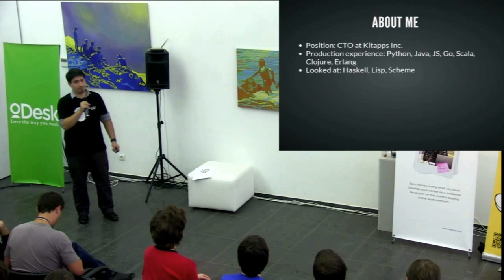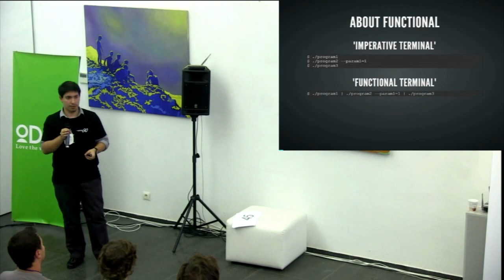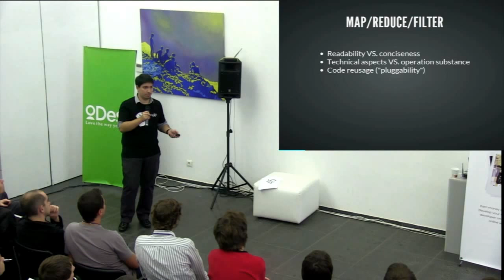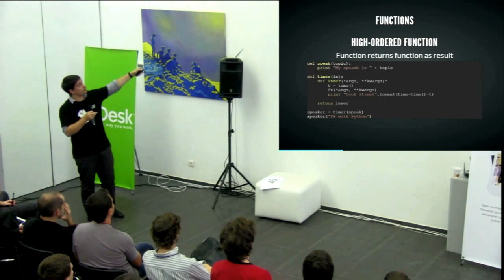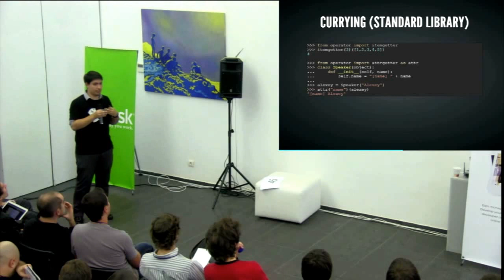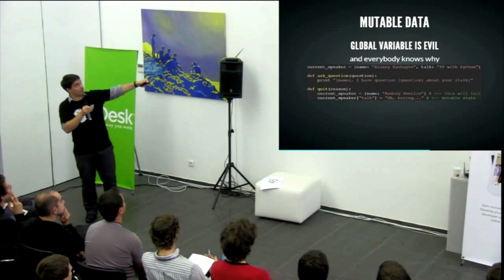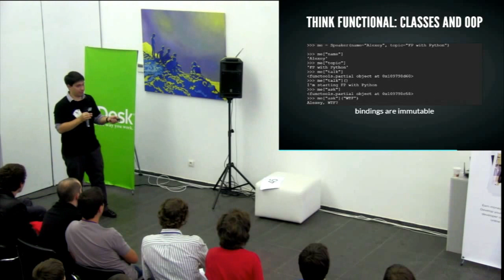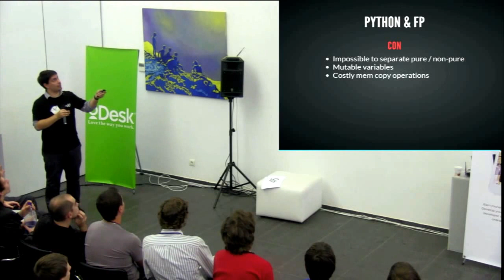UA PYCON 2012. Alexey Kachayev. Functional Programming with Python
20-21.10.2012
UA PYCON 2012. day 1 Hall B
Alexey Kachayev
Functional Programming with Python

Цель доклада: показать как можно писать выразительный и продуктивный код с использованием техник функциональной парадигмы

Разделы:

- Обзор функциональных языков и постулаты функционального программирования, интенсивная терапия по развеванию мифов
- Простые кейсы и разбор полетов: map/filter/reduce, iterators, generators & lazy processing, модуль itertools
- Функции высшего порядка, currying & partial execution в Python, модули functools и operator, использование и трактование декораторов
- Variables & definitions, mutable & immutable, scoping
- Состояние, хранение и изменение состояния, классы по отношению к состоянию и scoping-у
- Управление потоком выполнения или немного о том, чего не хватает и что нам с этим делать (monads, pattern matching, options etc)